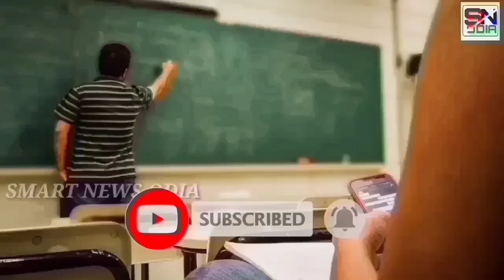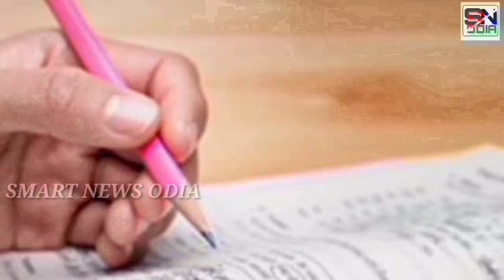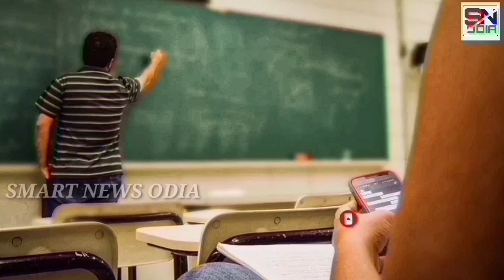+3 2nd Phase Admission Required Documents